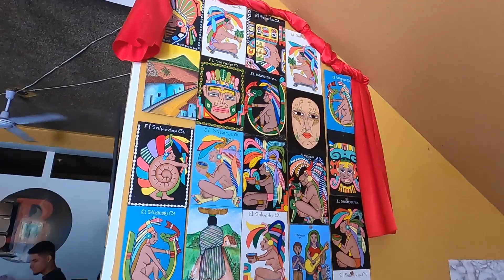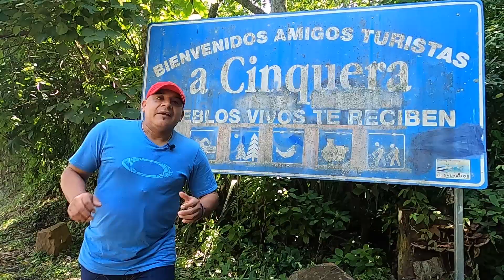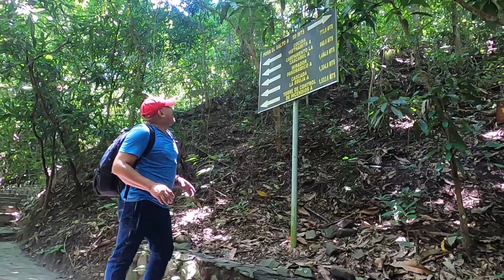Conociendo el municipio de Cinquera en el departamento de Cabañas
Visitamos el municipio de Cinquera en el departamento de Cabañas